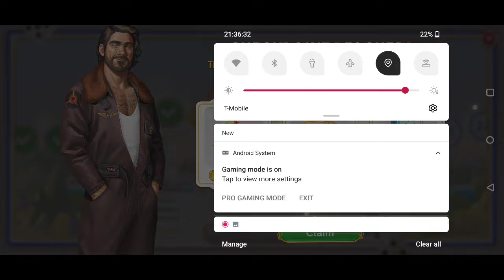SCENE 709 JUNE'S JOURNEY STB#26 BOOK 2 CH 42